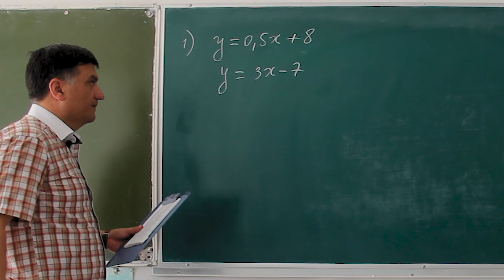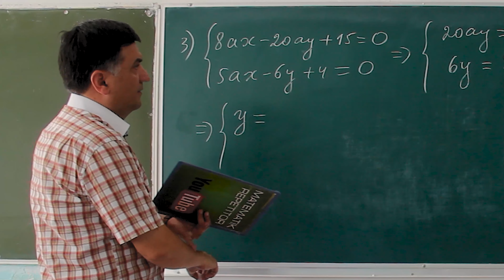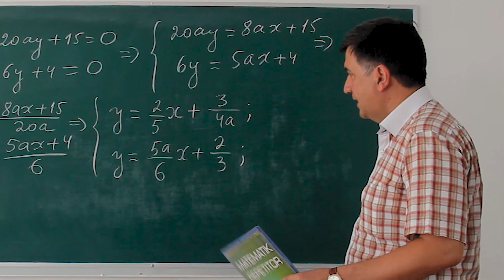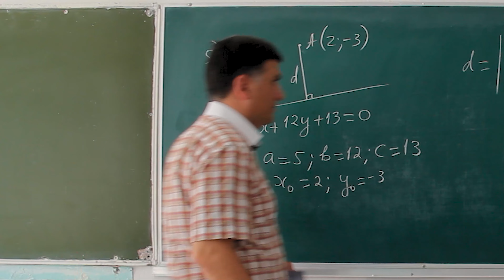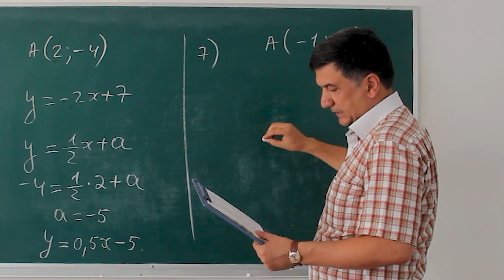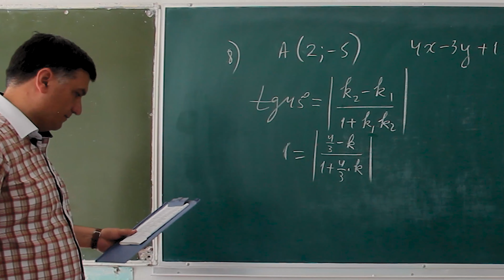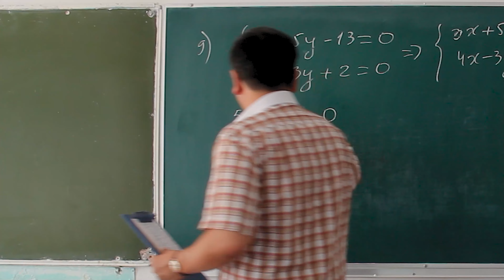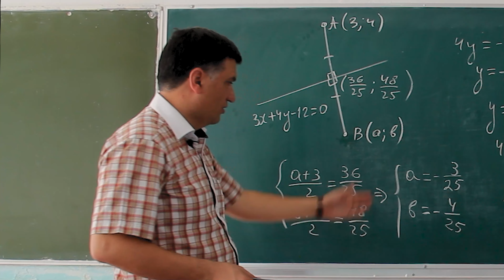128. Analitik Geometriya 2-qism. Yangi To'plam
128. Analitik Geometriya 2-qism. Yangi To'plam